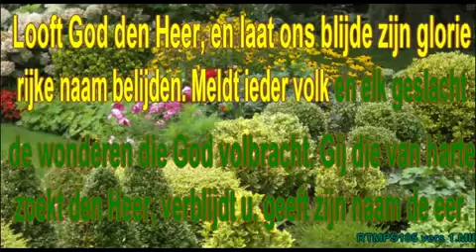psalm 105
instrumentale muziek